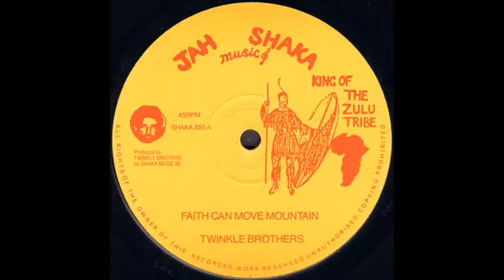Twinkle Brothers - Faith Can Move Mountain